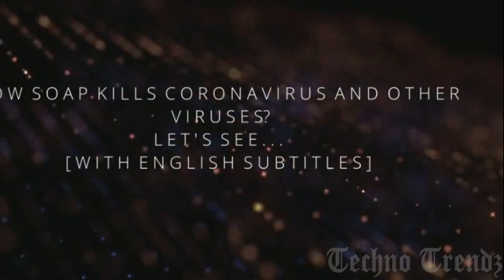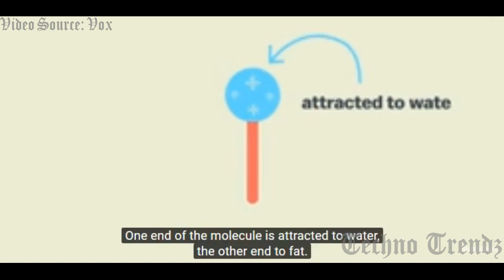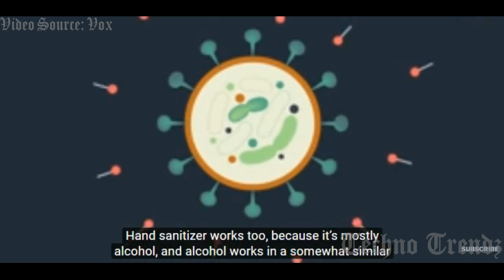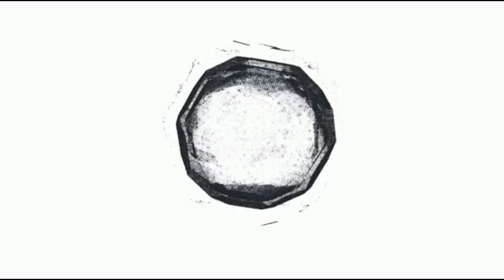How does soap kills coronavirus and also other viruses? (Elaborate demonstration)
(Sorry for low video clarity!)

Hey guys! Here is a special video of soap, which literally disintegrates the viruses! Through this video, you can know that how soap destroys viruses, and also for how much time you have to wash your hands to get those viruses out. This is also applicable for most bacteria and other pathogens.

2.Video editors: (i)Openshot offline video editor
                             (ii)Movavi offline video editor (Plus)
                             (iii)Apowersoft offline video editor

3.Music: (i)Grand Theft Auto: San Andreas theme song
                (ii)Liam _ Vince - Nostalgia (Free Background music)